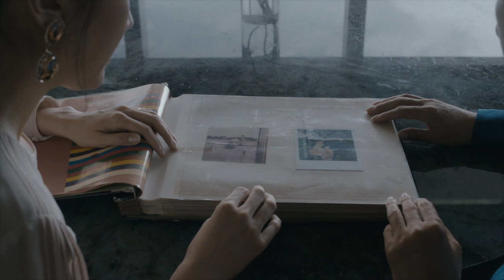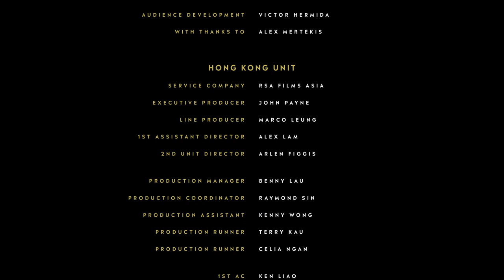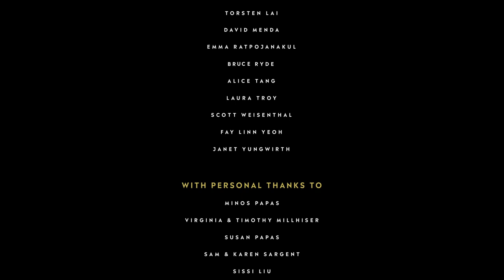Strangers' Reunion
Face-to-face above the Hong Kong skyline, a gulf of time, language, and culture separate Mira and Yura. In “Strangers’ Reunion,” they will try to close the distance, searching for meaning in the connection between mother and daughter. Watch what happens next as The Stay continues.

Romance, adventure, fantasy, mystery. It’s the stuff that memorable movies — and travels — are made of. That’s the inspiration for “The Stay,” a new short-film series that dramatizes “what happens next” to intriguing characters who find themselves inside one of our spectacular suites. After a global competition that attracted nearly 500 entries, five emerging screenwriter-director teams were selected to shoot their scripts on location in some of the world’s most cinematic destinations: Geneva, Lake Tahoe, Grand Cayman, Ras Al Khaimah and Hong Kong.

Meet the creatives and learn more about the writer / director of Strangers' Reunion
To add to your travel experience, explore Marriott Moments. From champagne tasting to gourmet cooking courses, the premier rewards initiative unlocks doors as you discover the world